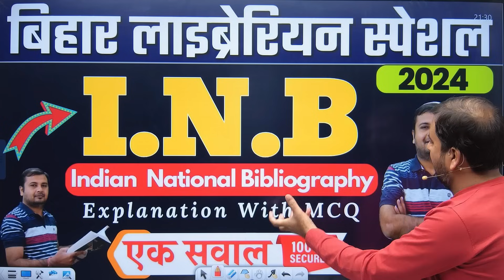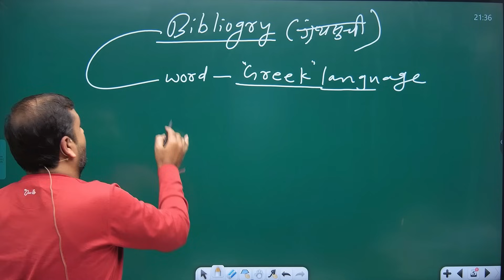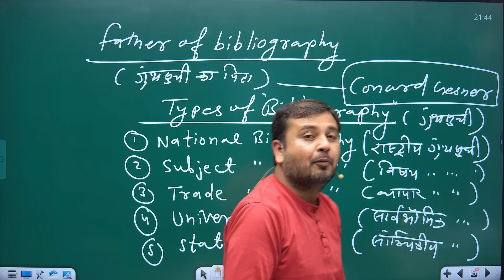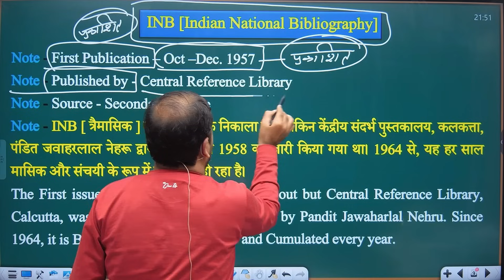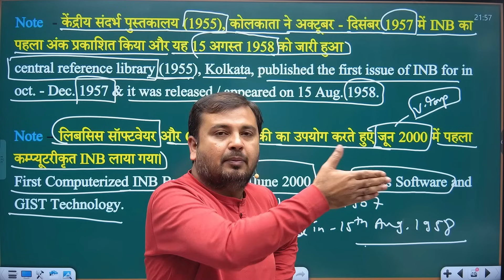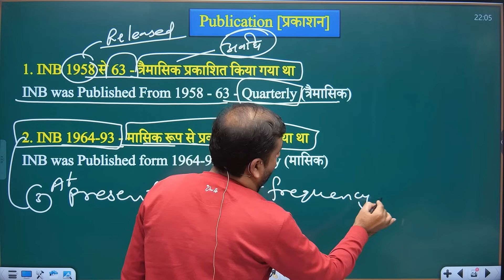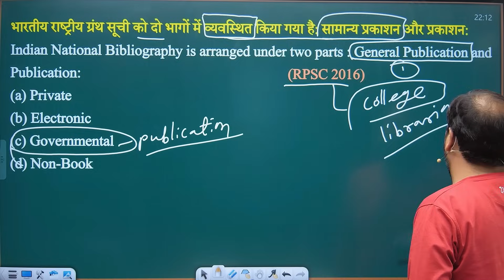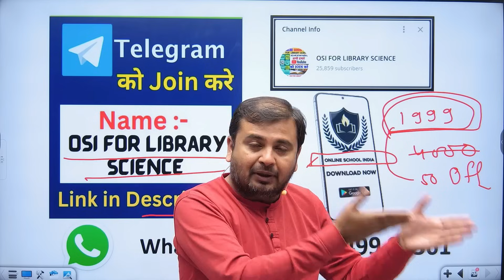BIHAR LIBRARIAN 🔴 I.N.B Special Topic Class 🔴 New Vacancy Bihar Librarian 2024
Bihar Librarian New Vacancy 🔴  Special  Information 🔴 बिहार लाइब्रेरियन बहाली  Library science